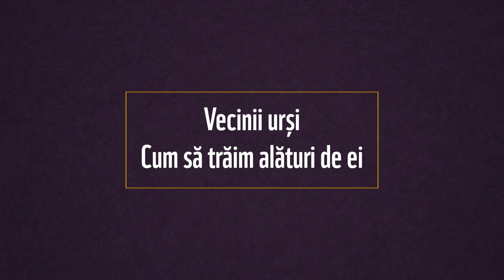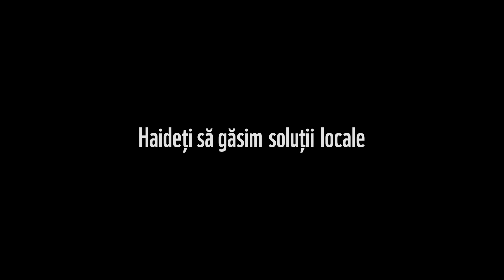Vecinii urși - cum să conviețuim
Cu toții ne dorim vecini simpatici.
Dar știm prea bine că pe unii dintre ei nu-ți prea vine să-i inviți la grătarul din weekend.
Urșii sunt animale cu un comportament oportunist și foarte adaptiv. Din păcate, de-a lungul timpului, mulți urși au fost atrași și învățați cu hrana oferită de om, ajungând astfel în zone locuite.
Află cum poți să trăiești pașnic alături de vecinii urși.

Animație realizată de Worksheep Studio & voice-over: Delia Panait